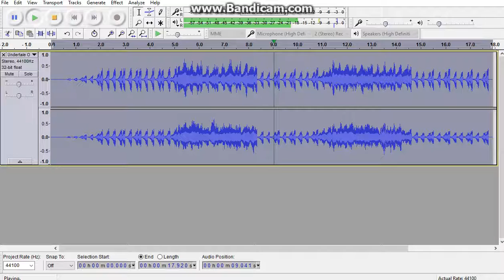Undertale OST 57 Live Report Toby Fox REVERSED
hello all,
I will be finishing off this series for anyone that likes it ^^